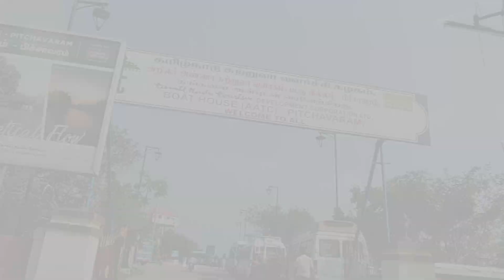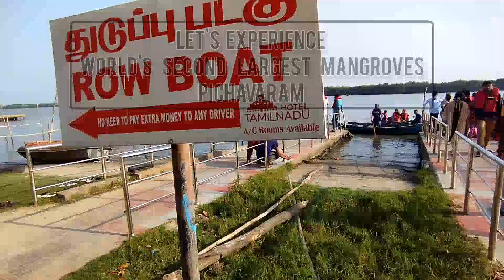world's second largest mangroves || pichavaram || family trip😍